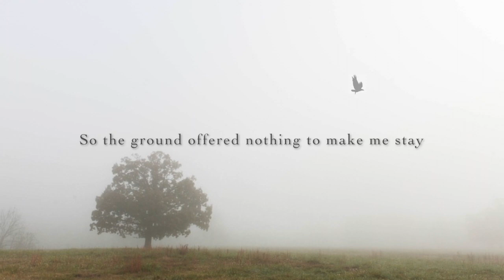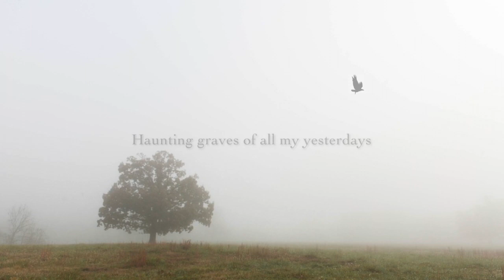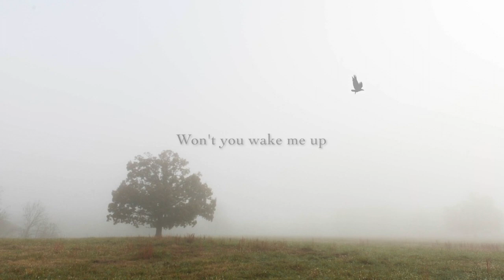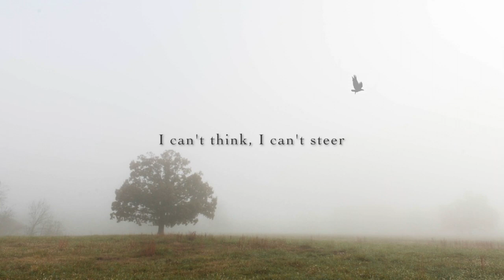Victoria Carbol - Anymore (Lyrics)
ABOUT ME

Hi! My name is Victoria Carbol and I am an aspiring author and musician. Here on my channel you can find all things bookish, from fangirl freak outs to original music! I am also writing a YA urban fantasy about monster hunters. You can follow my progress via Instagram and Twitter (links below).

We are a family here. When you feel alone, broken, worthless—whatever it is, my email is always open. I have no great wisdom, but I can be listening ear for you. I would love to support you in any way that I can. You are seen and you are loved. (Remember to put “Listening Ear” in the subject line so that I don’t miss your email!)